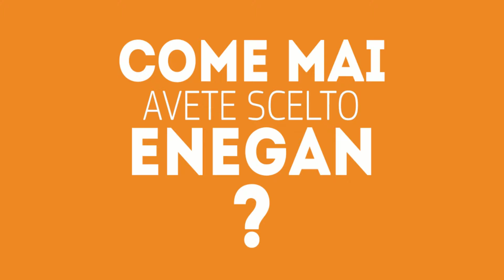Il Vicolo & Enegan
Anche il Vicolo di Perugia ha scelto l'energia perbene di Enegan! Scoprite perché si sono affidati a noi, cosa li ha colpiti del servizio di fornitura e se lo consiglierebbero ad un amico.